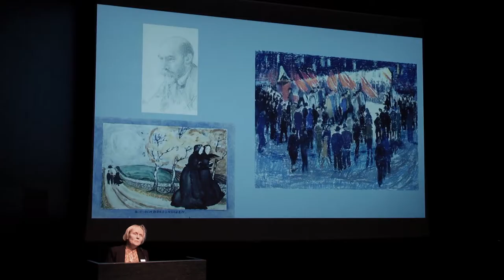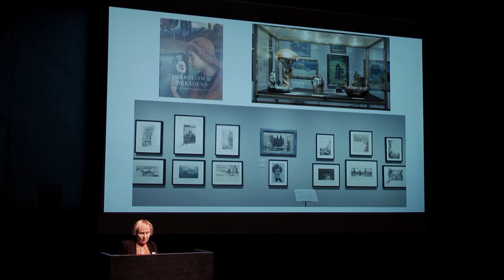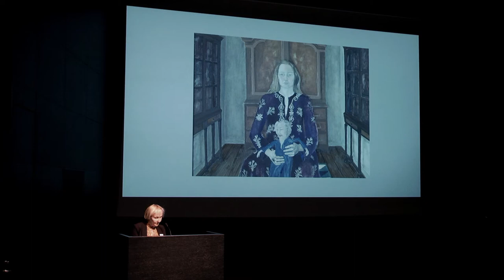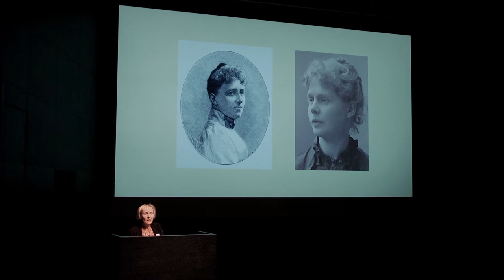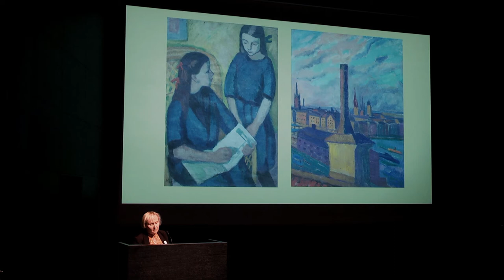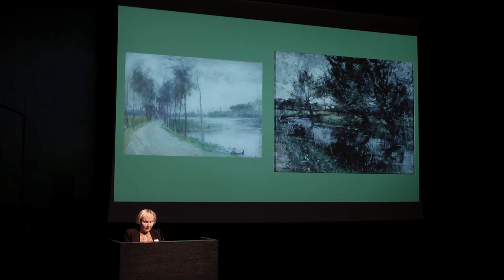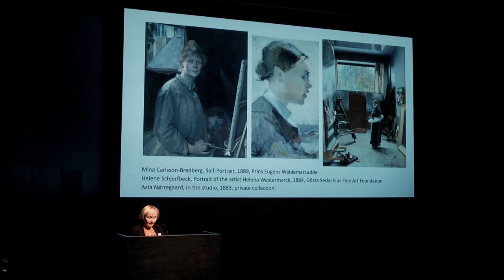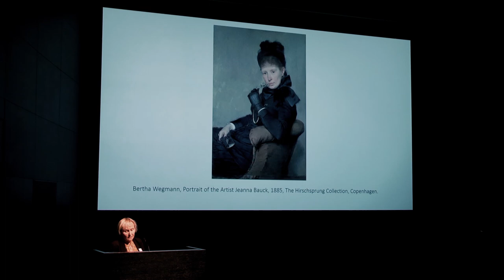Anna Meister. Prins Eugens Waldemarsudde: Working to Increase the Visibility of Women Artists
Kumu kunstimuuseumi konverents „Naiskunstnikud Balti- ja Põhjamaade muuseumides“ (5.–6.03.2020)

Kumu Art Museum’s conference “Women Artists in Baltic and Nordic Museums” (5.–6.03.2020)